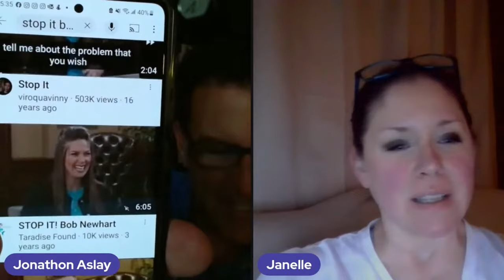If You Do THIS To a Man, It Will Turn Him Off | Hot Seat w/Jonathon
If you are asking any of the following questions or searching for:

- Online dating
- Love Advice
- Love coach for women
- Dating advice
- Dating advice for women
- Dating coach
- Understanding men
- Relationship coach